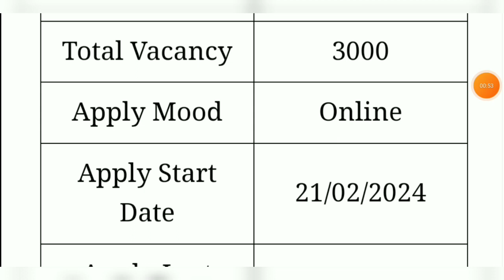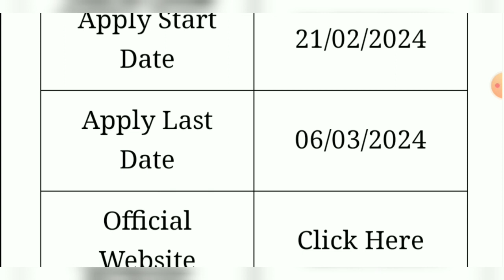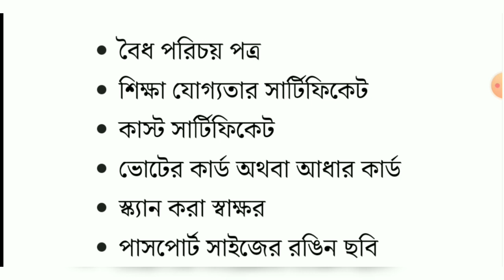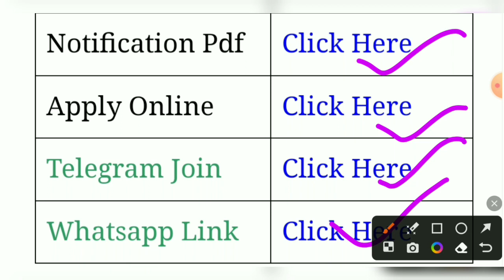সেন্ট্রাল ব্যাঙ্কে 3000 শূন্যপদে কর্মী নিয়োগ 2024 | CBI Job Vacancy 2024 | CBI Job Recruitment 2024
Online আবেদন পদ্ধতি.